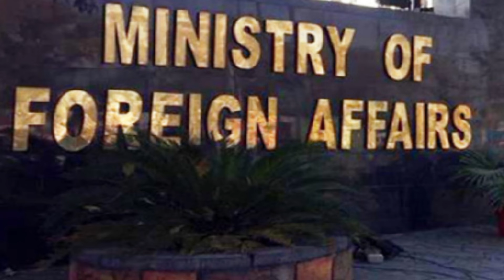Short Courses in Star Institute Lilla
گرمیوں کی چھٹیاں کرنے والے اور امتحانات سے فارغ ہونے والے طلباء و طالبات کیلئے خوشخبری!
سٹار انسٹیٹیوٹ آف پروفیشنل سٹڈیز للہ میں شارٹس کورسس میں داخلے جاری ہیں۔
پروفیشنل کمپیوٹر کورس،
ڈرائیونگ کورس،
موبائل ریپئرنگ کورس اور
سلائی کورس
تمام کورسس مکمل ہونے کے بعد باقاعدہ منظور شدہ آن لائن ریکارڈ کے ساتھ ڈپلومہ بھی جاری کیا جائے گا۔ جس کے تحت پاکستان اور بیرون ملک میں سرکاری یا پرائیویٹ جاب کیلئے اپلائی کیا جا سکتا ہے۔ اگر کسی بھی ہنر یا تجربہ کی بنیاد پر ڈپلومہ حاصل کرنا چاہتے ہیں تو وہ بھی کیا جا سکتا ہے۔ مزید ہمارے ادارے سے جاری شدہ ڈپلومہ کو فارن آفس سے تصدیق بھی کرایا جا سکتا ہے۔
رابطہ ابوبکر منان (پرنسیپل)